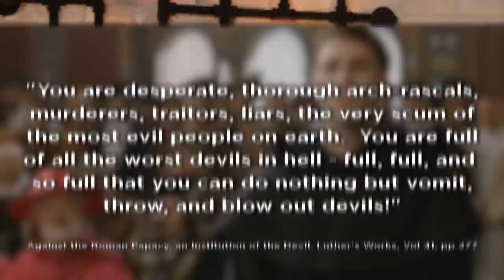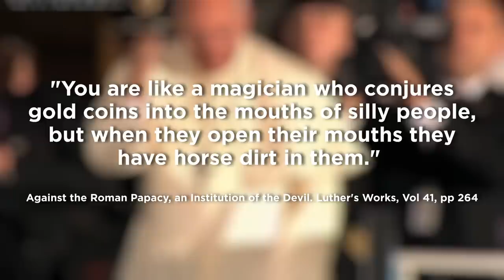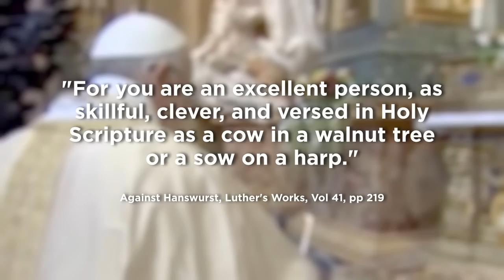Ten Times Martin Luther UTTERLY DESTROYED The Pope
Happy Reformation Day! To celebrate the 505th anniversary of Luther's nailing of the 95 theses, Todd gives us ten of Martin Luther's spiciest anti-Papal zingers. Semper Reformanda!

(Our use of contemporary YouTube lingo in the title is somewhat tongue-in-cheek!)